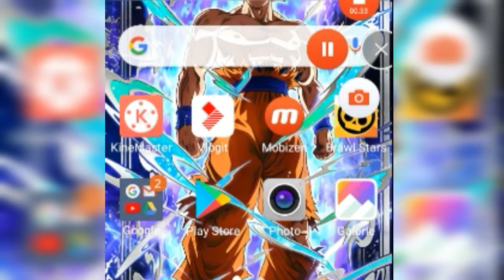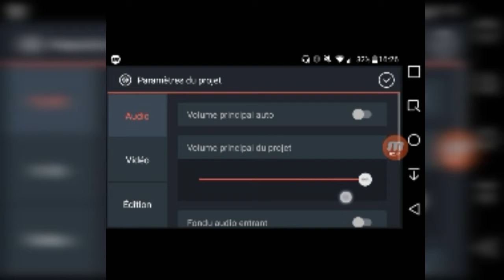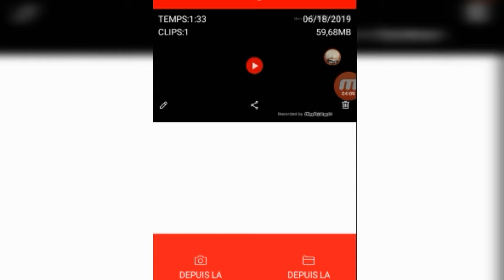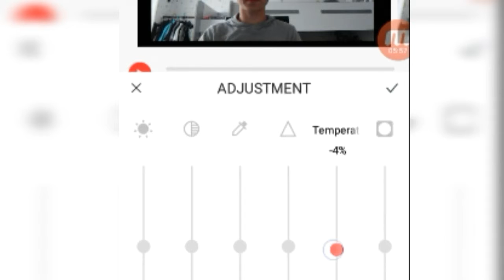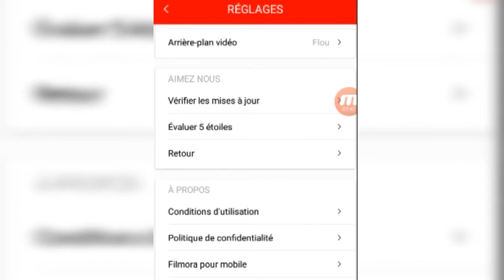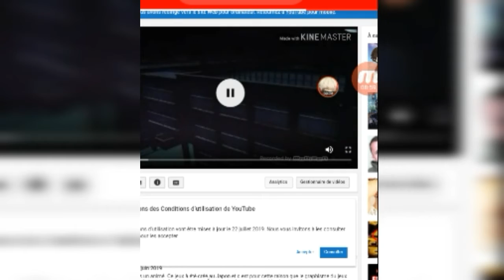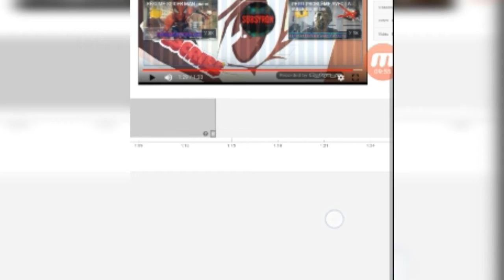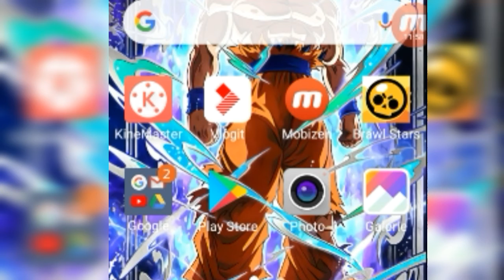MES APPLIS POUR YOUTUBE PLUS UNE ASTUCE